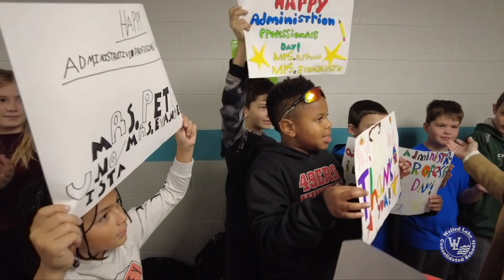Staff share what makes working for WLCSD so special